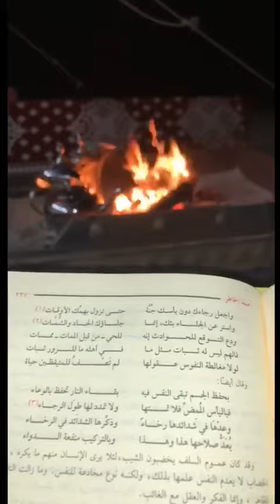مقولة تكتب بماء الذهب، مميزة